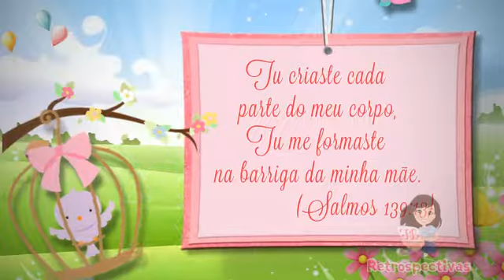CONVITE ANIMADO VIRTUAL CHÁ DE BEBÊ JARDIM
O convite animado é ideial para convidar a todos convidados com praticidez e rapidez.